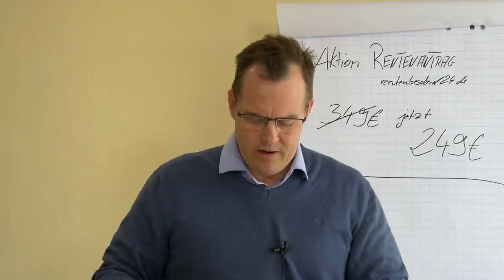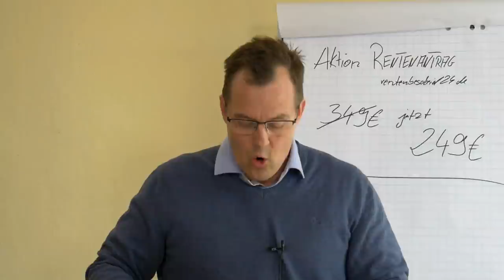Neue Hinzuverdienstregelung - Höhere Rente sichern, rückwirkend ab Januar 2020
Tausende Alters-Rentenbescheide sind falsch: Rentennachzahlung und höhere Altersrente sichern.
Der neue Jahresfreibetrag -Hinzuverdienst von 44.590€ ändert die Situation erheblich.